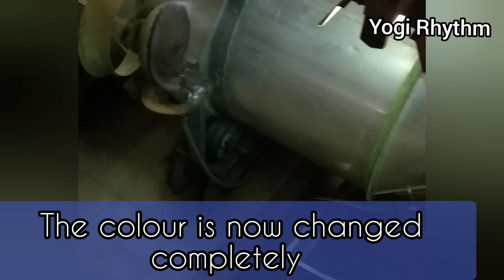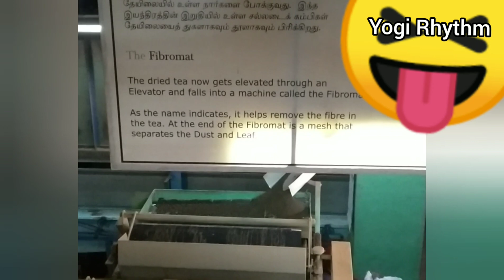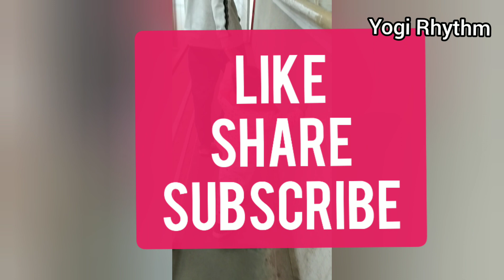Ooty Tea Factory Tour | Yogi Rhythm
Here is a short tour of tea factory situated in ooty tamilnadu india